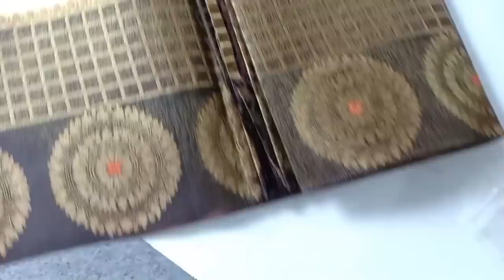Wholesale Boutique Silk Saree Tissue organza korvai silk From Rs.600 CASH ON DELIVERY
Women's Apparel wholesale
Unique Threads sarees

Lachus Lifestyle

Hello App I'd :
Lachus Lifestyle

Love,
Lakshmi!